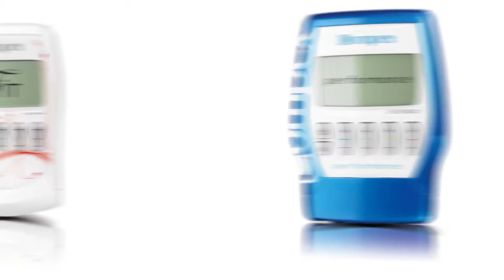Gamme Compex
Compex, c'est une gamme de produits pertinents développés avec les plus grands standards de qualité, conçus pour répondre à vos besoins.

- Compex, c'est la meilleure expertise technologique et scientifique dans le domaine de l'électrothérapie.

- Compex, ce sont également les plus grandes capacités en termes de recherche et d'innovation en électrothérapie à travers le monde.